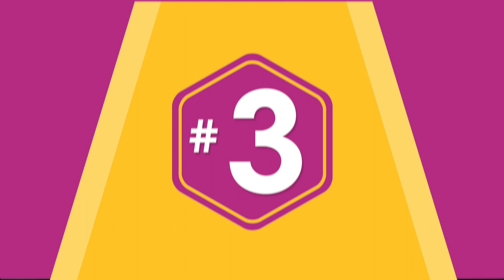خمس سلاسل ألعاب انتهت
.في هذي الحلقة من خمس أشياء جبنا لكم خمس سلاسل العاب انتهت واحتمال كبير مانشوف لهم رجعة قريب